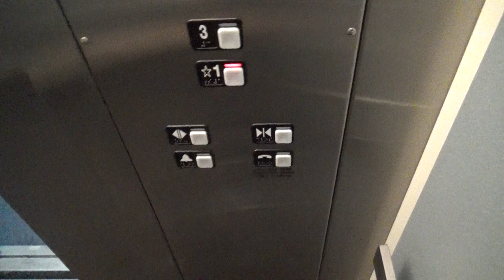Subway Worker Bites Chicken behind counter | VLOG 2.5.17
Going to start vlogging regularly again.
Comment video suggestions below
Tylers instagram- tylerr727
Drew's instagram- drew2017